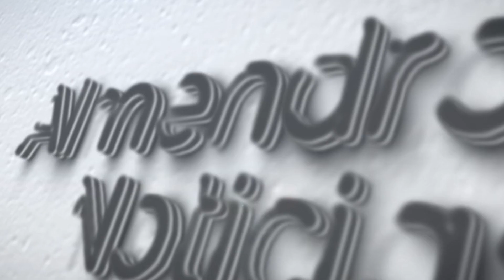JORNADAS DE VITICULTURA Y ENOLOGÍA